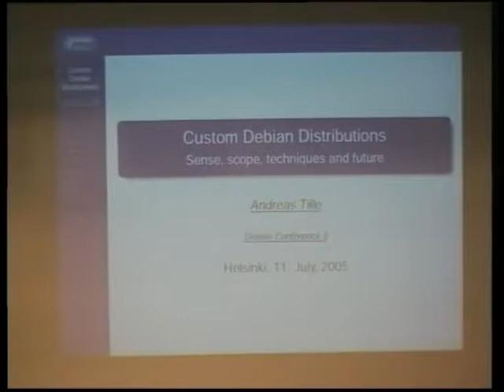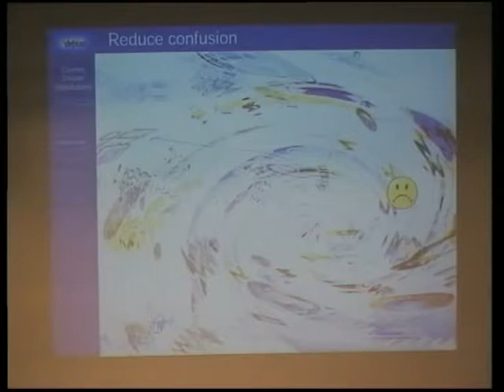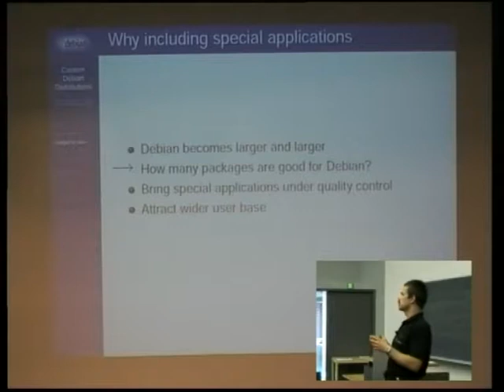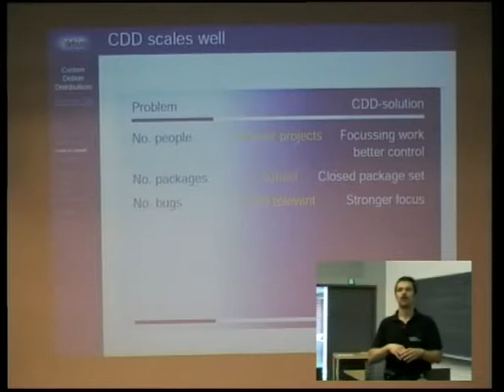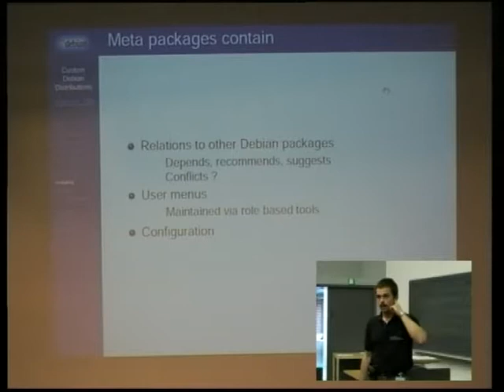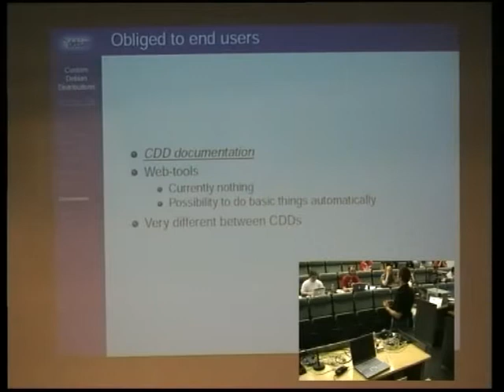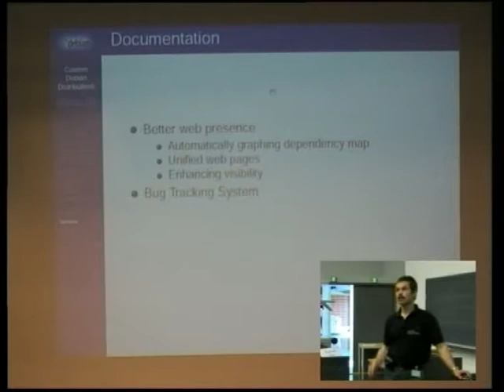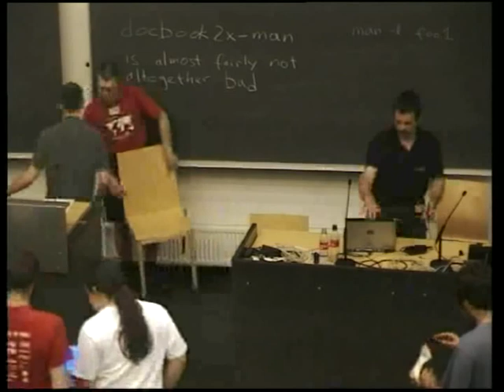Custom Debian Distributions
Room: T1 (300)
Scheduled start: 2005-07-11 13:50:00